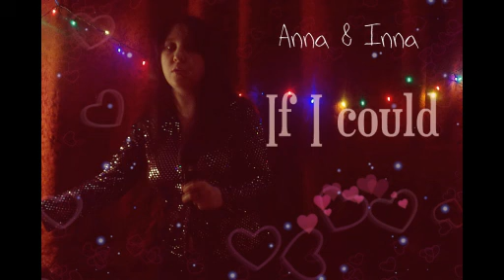To The Top If I could David Essex cover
We recorded this song in December 2019.This is a romantic love song, perfect for Valentine's Day.
Эту песню мы записывали в декабре 2019.Это романтическая песня  о любви.Идеально подходит ко Дню Святого Валентина.